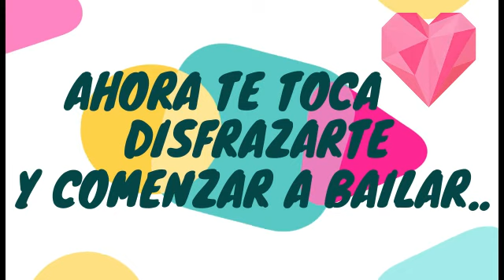Soy un superhéroe - Super Flor